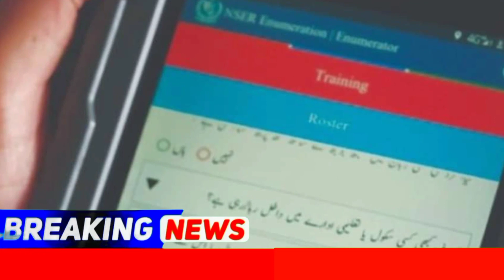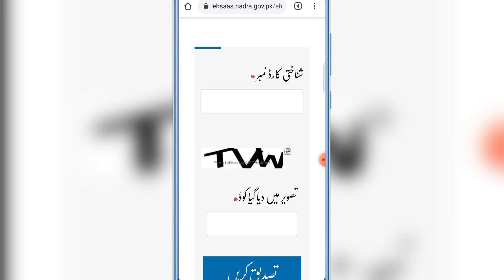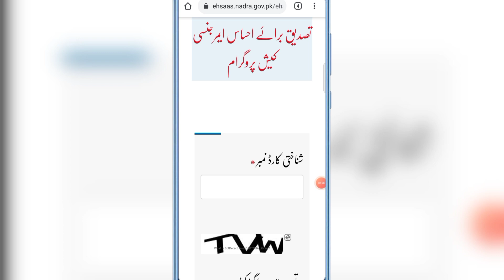CNIC Big Update Today | Ehsaas New Update Today | Ehsaas New Program